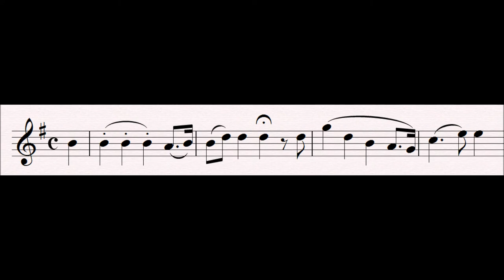14 Shepherd's Song : Tannhäuser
This is the song sung by the shepherd on the hillside by the Wartburg.  The song concerns Holda, a German goddess of agriculture (sometimes conflated with Fricka or Freia, see Der Ring Des Nibelungen).

Progenitor leitmotifs:
None

Related Leitmotifs:
None

Subsidiary Leitmotifs:
None